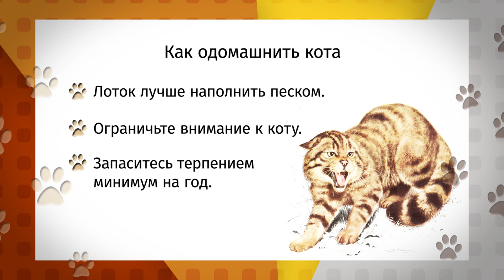«Ко мне!»: причины агрессии у котов и как приручить питомца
- Существуют ли коты, которых нельзя приручить?
- Как договориться с диким питомцем?
- Неужели некоторые котики навсегда останутся в приюте?